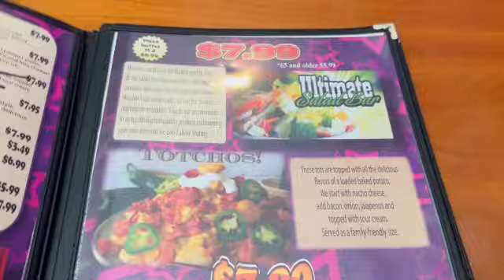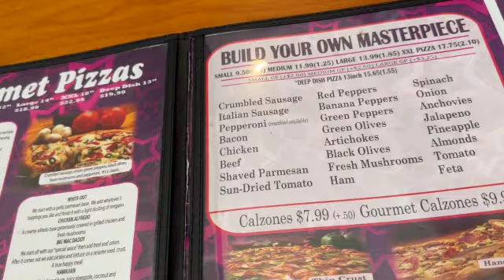Keto Friendsgiving! Indy Hoosier Meetup. What We Ate On Our Trip/Rockstar Pizzeria Keto Menu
Code: DDK for a $20 discount